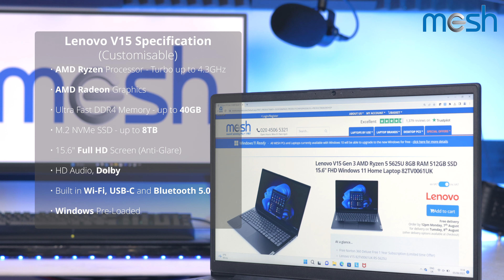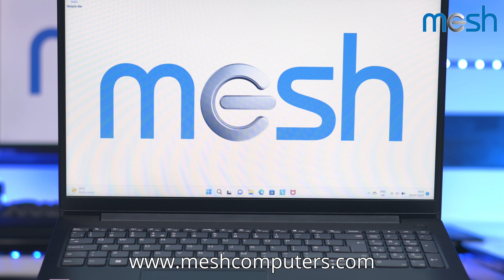The custom Lenovo V15 available now from MESH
The Lenovo v15 is available now at MESH Computers and you can customise it to suit your needs -
with full warranty support.
The V15 is available with AMD Ryzen 5 or Ryzen 7 processor – with Turbo mode up to 4.5GHz
It comes complete, pre-loaded with Windows and will boot quickly from its M.2 SSD drive – which is
available in sizes up to 8TB
You can also choose to have up to 40GB of ultra fast memory, to really help your applications fly
The 15.6” screen is full HD and the integrated wireless networking can receive data up to 20 times
faster than most home broadband systems
It weighs just 1.7 kilograms with a battery that lasts up to five hours. Then, when you need it most,
the Lenovo Rapid-Charge system can give your battery a big boost in just 15 minutes.
It comes with a range of USB A and C ports alongside a standard networking adapter – as well as an
HDMI output, in case you need to present to a big audience or play games on a TV.
--- 45---
Let’s have a closer look
It has a large screen-to-body-ratio and supports fast WiFi, which makes it perfect for all of the things
you need to get done fast, wherever you may be.
Software-based encryption, malware detection, and other security features keep your data and
laptop safe, while the integrated Microsoft Teams function makes virtual meetings zip by.
The camera is HD and there is an integrated microphone – perfect for meetings. It also has a
physical shutter, for times when you do not want to be disturbed.
If you need to secure your Lenovo laptop, it comes with an integrated Kensington Security Slot.
We all use Bluetooth devices and this Lenovo laptop comes with the latest fifth generation
Bluetooth technology. That
That gives it double the data transfer rate of previous devices – and quadruple the range.
Not only can it transfer data twice as fast as older laptops, it also has quadruple the range.
Overall, this Lenovo V15 laptop has been designed to empower you, without breaking the bank.
Options with Intel Core processors are also available.
To see all of our latest deals and upgrade options, please